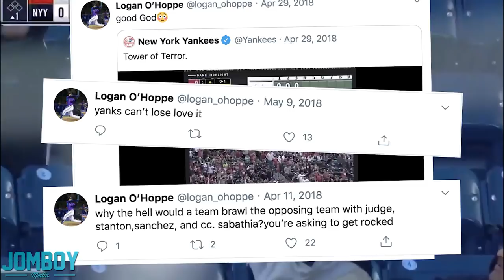Logan O'Hoppe has the happiest at bat one can have, a breakdown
Good. Wholesome. Content. What a fun story the Logan O'Hoppe one is.